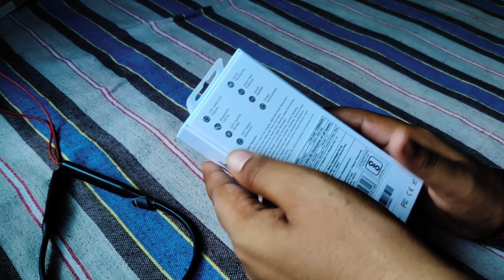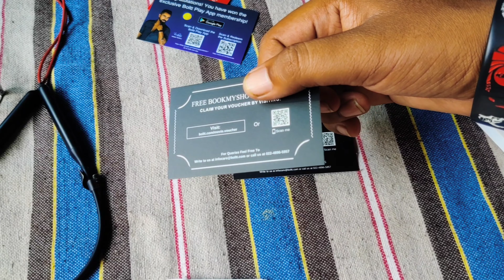Fire boltt Nucleus�1.78" AMOLED Display with BT Calling Unboxing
Fire Boltt Nucleus�1.78" AMOLED Display with BT Calling 368*448 pixels, AI Voice Assistance